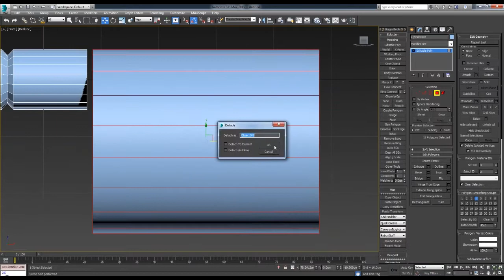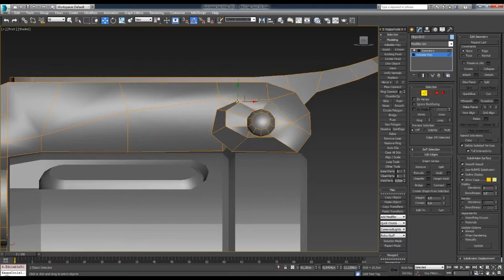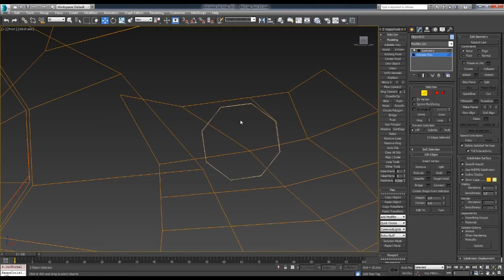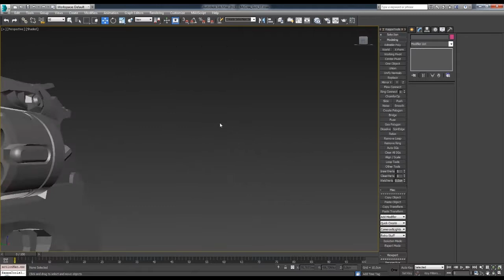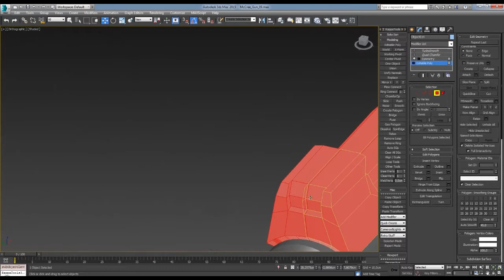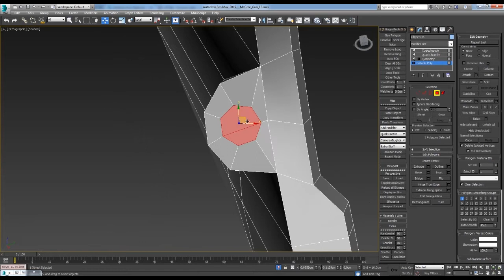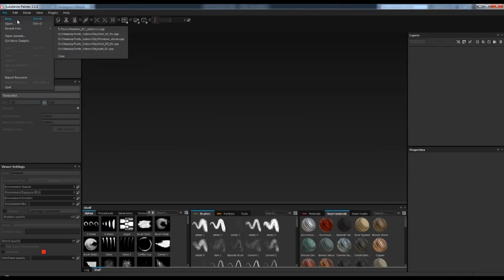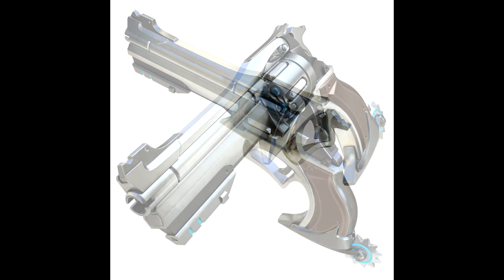McCree Gun by BSKer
Процесс моделирования McCree Gun в 3Ds Max.
Видео ускоренно в 5 раз.
Время работы 8,5 часов
В комментариях оставляйте свои вопросы. Постараюсь подробно на них  ответить!)

The modeling process McCree Gun in 3Ds Max.
Video acceleration 5 times .
In comments to leave your questions . I will try to answer them in detail ! )

Best thanks from you Like and tell your friends !